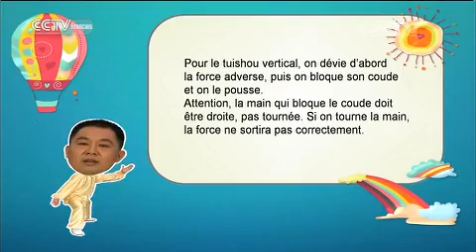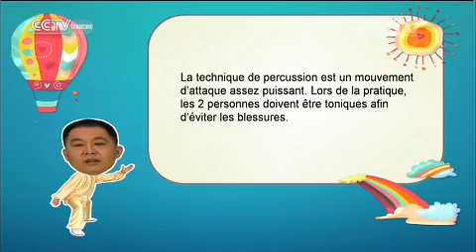kung fu Tuishou enfants